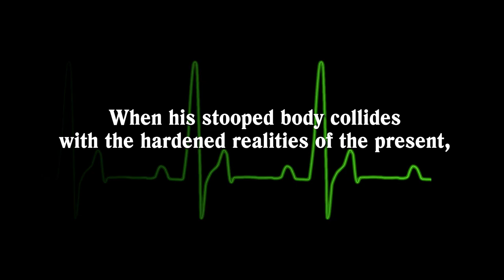Video Trailer for Award-winning Solomon's Porch - debut novel by Janet Morris Grimes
Purchase link: